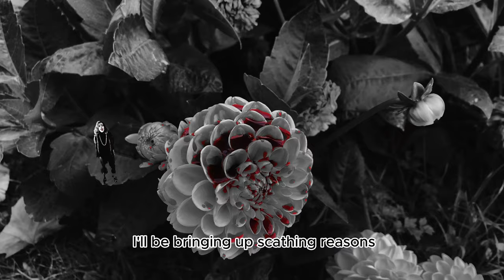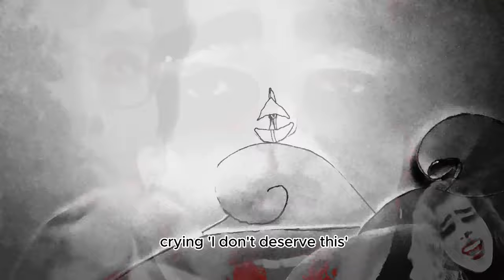Boroky - AI (Animal Intelligence) [Official Music Video] 200%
It’s speedy/slowey o’clock! The fast-forward and slow-motion (200% and 50%) versions of AI (Animal Intelligence) are up on bandcamp, as well as the original and the instrumental.  You can get all of it for 1$ US.  Also, the equivalent versions of the video clip are out on youtube, which is a lot of fun to watch imo.  If you haven’t seen the music video yet, you can now watch it in half the time! And if you liked it, you can watch it twice as slowly and revel in all the little details.  Big fan of doing this, hearing 200% speed AI makes me jolly jolly.

First victim, dancer, animated corpse 1 - Sarah Wancier
Second victim, dancer, animated corpse 2 - Ava Lazzarotti
Third victim, dancer, animated corpse 3 -  Phillipe Plamplamzuccini
Assistant-directed and camerawomaned by Ava Lazzarotti
Additionally Cameramanned by Phillipe Plamplamzuccini
Written, directed, shot, starred-in and edited by Boroky
Song written, recorded, produced, mixed, mastered by Boroky
Special thanks to Callum McCrow, Amine Allali, Alice Chance and Plug Research

lyrics:
before long
i’ll be dreaming up scathing reasons before long
to eliminate all that there is
before long
i’ll be weak and i’ll be smiling
when i don’t mean it,
wannabe scowling
lie-twisted fabric around my throat

lie-restricted access to every note
f**k it
animal intelligence isn’t me
it’s my driver i’m just the train
to pay attention to my author just compress steam and act mean smiling all the while a crocodile jeer
before long
‘i’m a good person’ will wear off
before long
my honest friends will fuck right off
before long
a little kindling might go far
i feel strong
like i could undo all my wrongs or at least make a go of it
lie-twisted fabric around my throat lie-restricted access to every note
f**k it
a boat too far out
capsized on purpose
was righted by a great wave cried he, ‘i don’t deserve this’
capsized on purpose
was righted by a great wave cried I ‘i don’t deserve this’
f**k it

In this video:  Boroky bites out the throats of his friends.  There is choreographed dance.  Gory greenscreening.  Fake blood.  A POV chase scene.  People appear to float.  Flowers. Colour.  Evil. Black and white. Red.  Big pink flower.  Bench.  I'm Toby Graham.  Over and out.